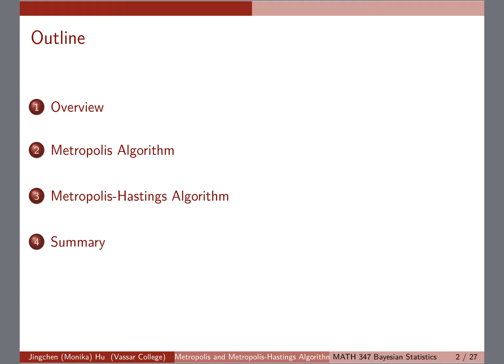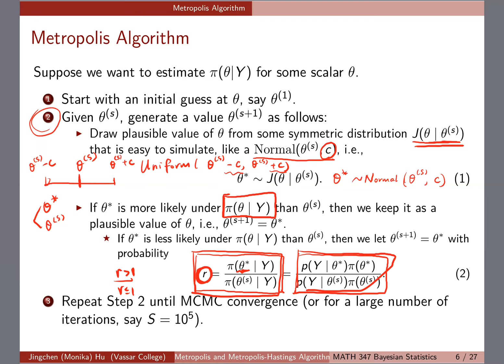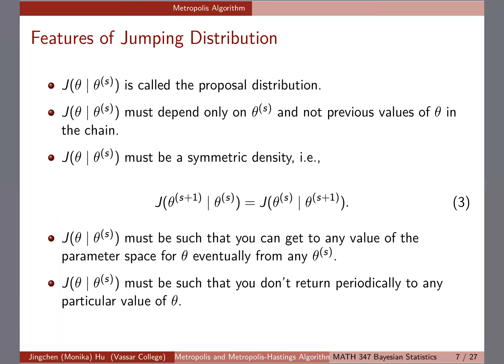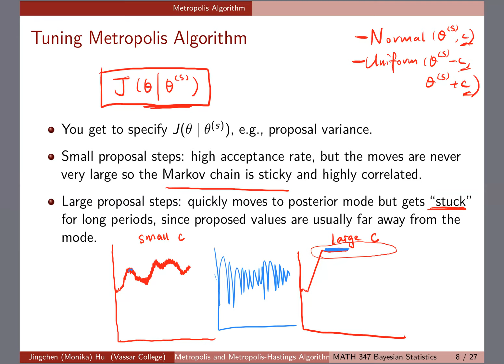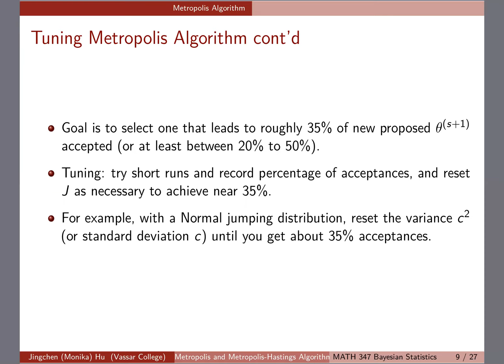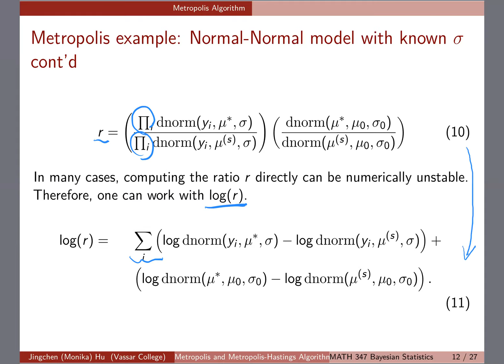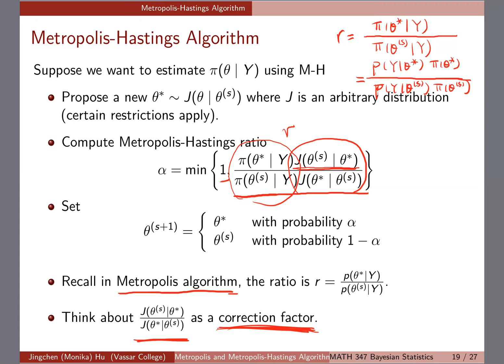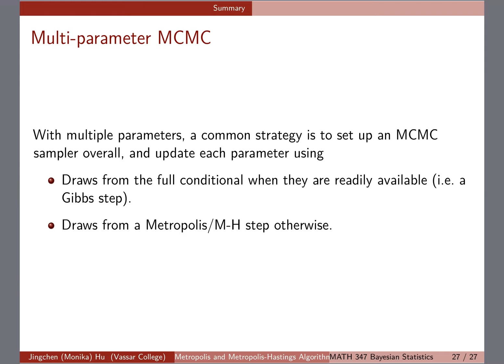[Gibbs sampler and MCMC] Metropolis and Metropolis-Hastings Algorithms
Part 1 of Thursday 10/17/19 (only one part)